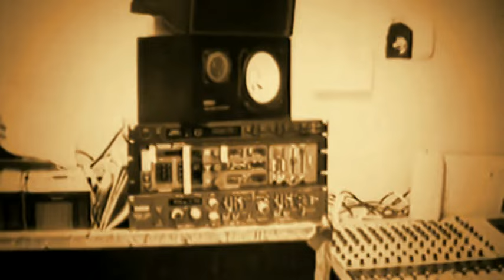Whitesnake - The deeper the love (Behind the scenes Tawny Kitaen)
Artist: Whitesnake
Album: Slip of the tongue
Released album: 7 November 1989
Released single: February 1990
Recorded: 1988–1989
Studio: Record Plant, Los Angeles
Label: EMI, Geffen
Songwriter(s): David Coverdale / Adrian Vandenberg
Producer(s): Mike Clink, Keith Olsen

Starring by: David Coverdale & Tawny Kitaen